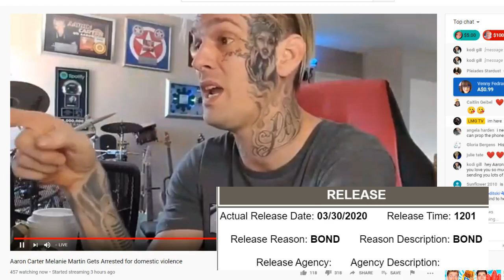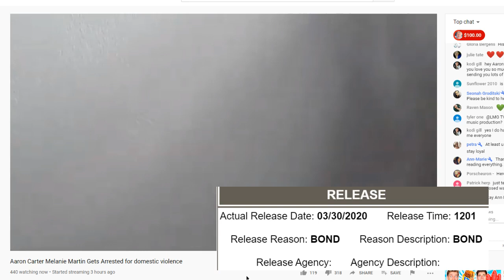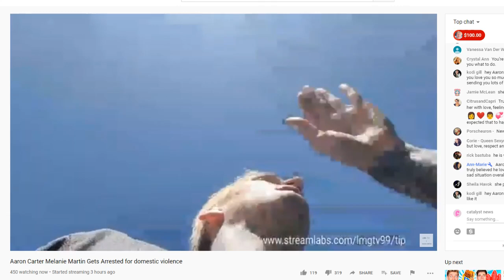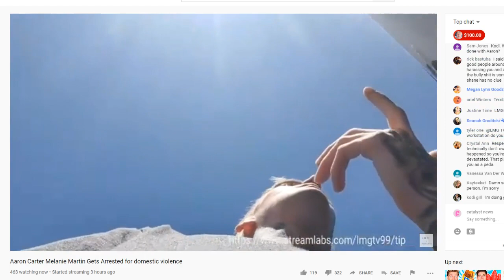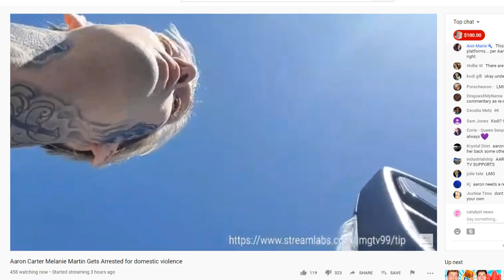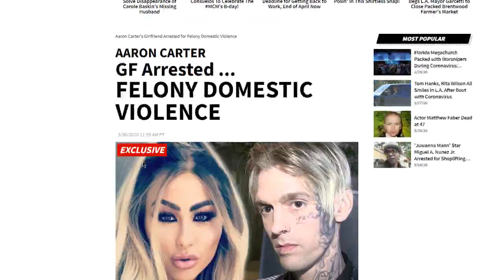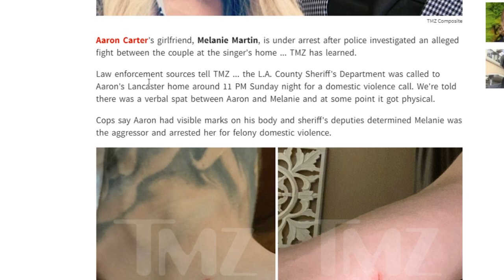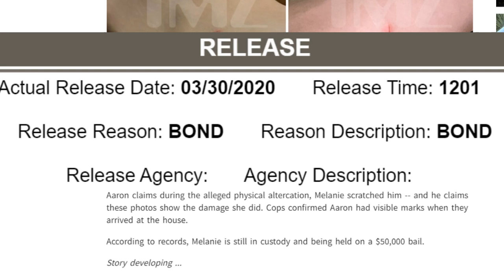Aaron Carter Girlfriend Melanie RELEASED! Animal Control SHOWS UP!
@catalyst.news follow me @aceofarms and the catacast @bumminglilacs @triplesixmusic